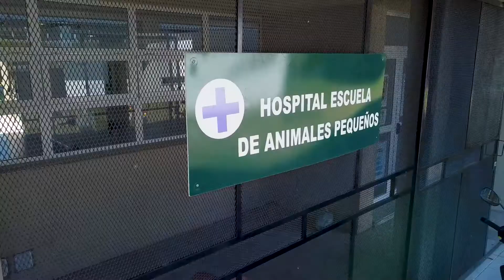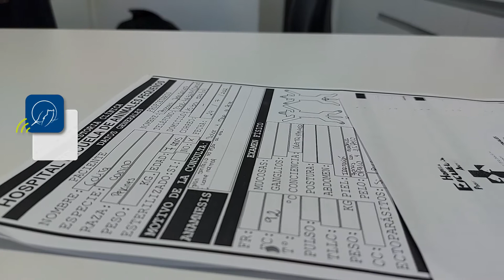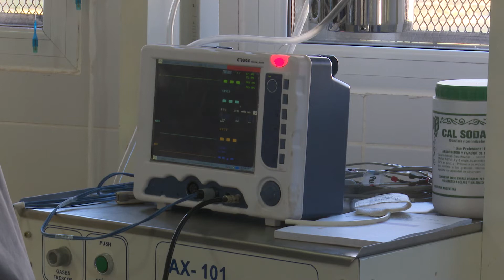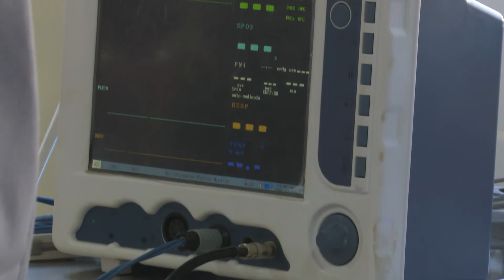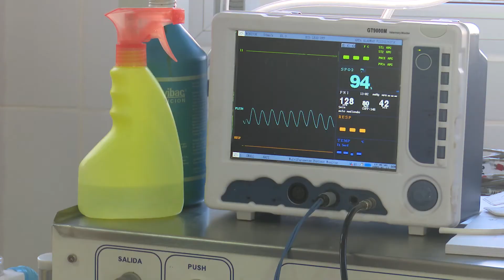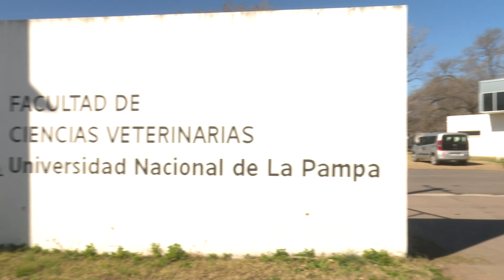Anestesiar paciente tiene riesgos, ¿Cómo minimizarlo?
Descripción:
Es un video sobre medicina veterinaria. Los anestésicos inhalatorios inducen hipotensión, hipoxia e hipotermia. La hipotensión intraoperatoria puede causar daño en varios órganos. En nuestro trabajo de investigación evaluamos la potencial lesión renal en perras de distinta talla. En todos los procedimientos anestésicos de cualquier especie el monitoreo de pacientes es de vital importancia e ineludible. Su vida depende del acto minucioso de controlar mediante maniobras clínicas y equipos de monitoreo, distintos parámetros. Las maniobras clínicas consisten auscultación cardiorespiratoria, calidad del pulso, temperatura, coloración de mucosas, respuestas neurológicas. Y mediante aparatología evaluar parámetros como: presión arterial, saturación de oxígeno, ritmo y actividad eléctrica cardíaca y medición del flujo de sangre arterial tecnología eco Doppler. Estos procedimientos permiten minimizar los riesgos anestésicos a corto y largo plazo.

Investigadores: María Carolina Miguel